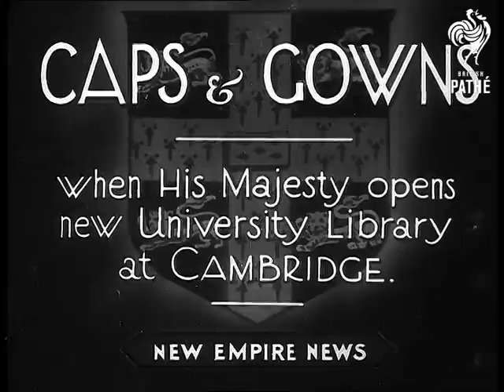Caps And Gowns (1934)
Full title reads: "Caps And Gowns - When His Majesty opens new University Library at Cambridge".

Cambridge, Cambridgeshire. (New Empire News - material).

VS of King George V and Queen Mary arriving with other dignitaries to open new Cambridge University library. Ext shots of library. Crowds are gathered in front of the building. VS of students in crowd. LS politician Stanley Baldwin (in academic gown) talking with King before he leaves. VS of car driving off.

N.B. Item found in Unidentified Gazettes reel. May be missing item from 34/86.
 FILM ID:2747.41